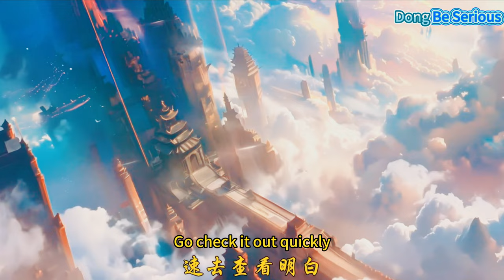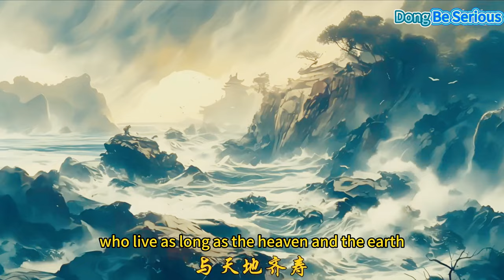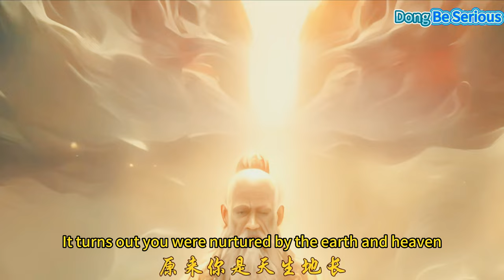The Majestic Birth of the Monkey King | Journey To The West Short Film